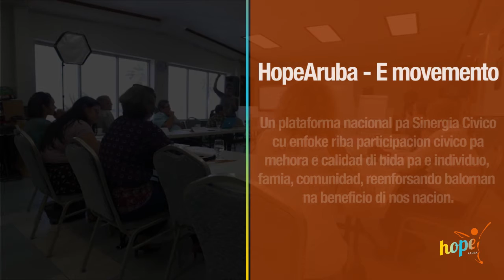Sinergia Civico pa hunto logra “Un Vision Colectivo”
HopeAruba - E movemento
Un plataforma nacional pa Sinergia Civico cu enfoke riba
participacion civico pa mehora e calidad di bida pa e individuo, famia, comunidad, reenforsando balornan na beneficio di nos nacion

Definicion Sinergia:
E interaccion of cooperacion di cuidadanonan y organisacionnan, pa produci un efecto combina mas grandi cu e suma di nan efectonan separa.

HopeAruba a reuni cu varios partner y organisacion cu a
Comparti nan vision unico pa nos pais y awo falta:
ABO! Como e ciudadano

Si abo ta mirando e mensahe aki, tuma esaki como bo
invitacion personal pa asisti HopeAruba su:

“Meet, Eat & Hope”
Kico ta bo vision pa Aruba?

Fecha: 15 of 16 di juni 2018
Orario: 5:30pm
Lugar: HopeAruba Civic Center
Di dos piso di Cinnabon, entrada entre Wendy’s y Cinnabon Aruba

Kico bo ta opina di e visionnan colecta?
Kico ta bo vision pa HopeAruba?
Ki potencial bo ta wak pa HopeAruba logra e visionnan aki?

Logrando huntu un vision colectivo
HOPE + RESPONSABILIDAD + ACCION